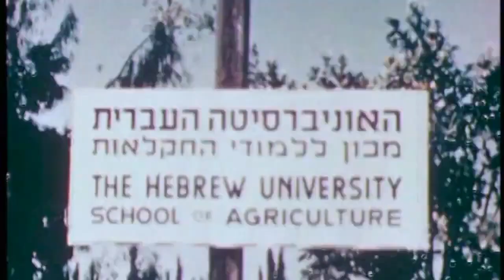Presentation of the PlantArray System at the Hebrew University of Jerusalem "Faculty of Agriculture"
Presentation of PlantArray from Plant-DiTech at The Hebrew University's Robert H. Smith Faculty of Agriculture, Food and Environment tour video